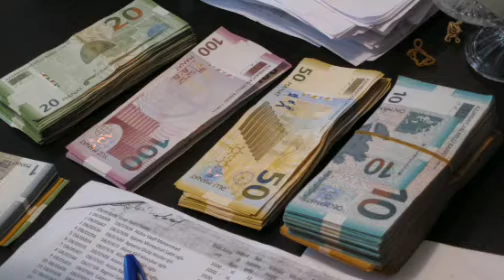Bu peşəni seçənlər ayda 5000 manat QAZANA BİLƏR..